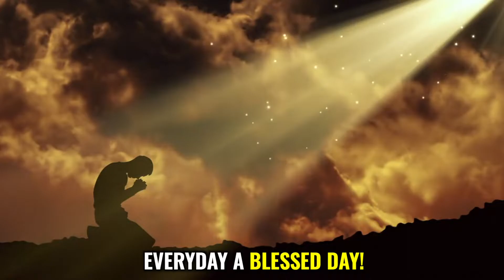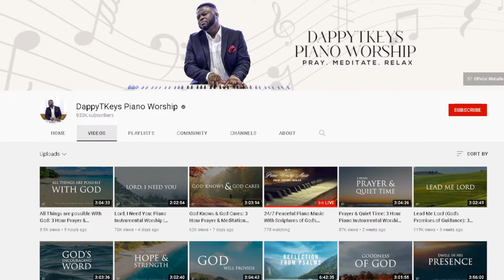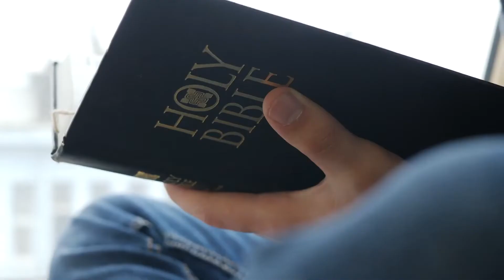How To Have A Blessed Day Everyday!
Discover how to have a blessed day everyday as a Christian. Doing this 1 thing everyday, will totally transform how you live life. And will begin to empower you, not weaken you.

Need help understanding the Bible? This will help!